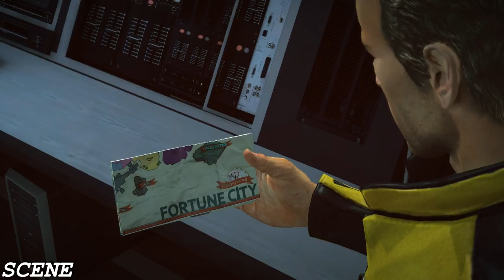Dead Rising 2 - Gameplay GTX980TI ULTRA Beautiful (1080p)